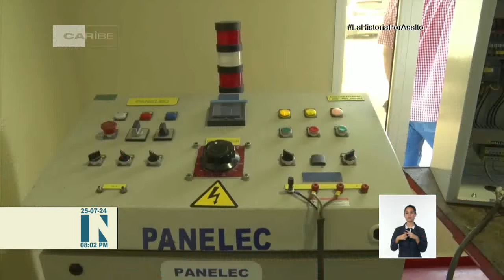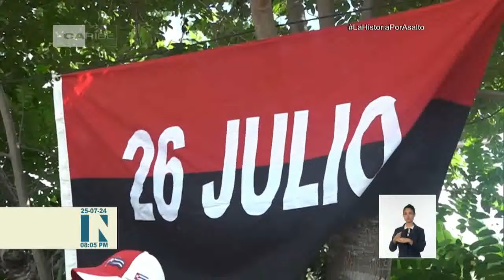Recorre presidente de Cuba obras de impacto económico y social en Sancti Spíritus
El Primer Secretario del Comité Central del Partido y presidente de la República de Cuba, Miguel Díaz-Canel Bermúdez, visitó esta mañana obras sociales y proyectos económicos que se impulsan en SanctiSpíritusEn26, sede del acto central por el Día de la Rebeldía Nacional. Durante el recorrido, el mandatario estuvo acompañado por el miembro del Buró Político y primer ministro, Manuel Marrero Cruz, así como por las máximas autoridades de la central provincia.